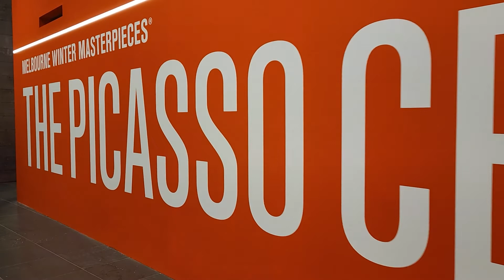[Vlog] Melbourne Winter Vlog